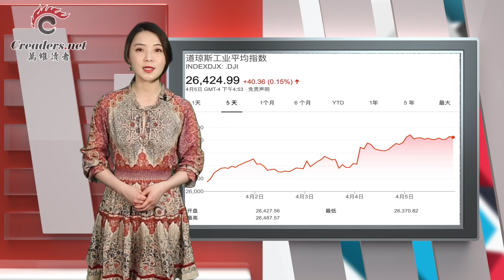裸露的习国王 告密的高校生 | 华为律师出庭照曝光 检方爆出惊人消息 | 广东省长出国出丑 送礼送错了 | 中共正“秘密收购”俄罗斯（《万维微播》 20190405-02）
0:06  裸露的习国王 告密的高校生
1:43  省长出国丢丑 天天干的事也能搞错
2:29  华为律师出庭照曝光 检方爆出惊人消息
3:35  北京正“秘密收购”俄罗斯
4:56  库德洛透露两国将马不停蹄地谈判
5:42  中国知识产权盗窃阻碍了贸易谈判
6:47  川普：联储如降息 股市会像"火箭"般攀升
7:21  SAT成绩作废？美名校录取舞弊案引发辩论
9:03  信吗！他3封亲笔情书卖了近400万